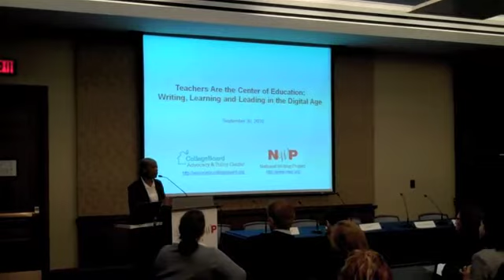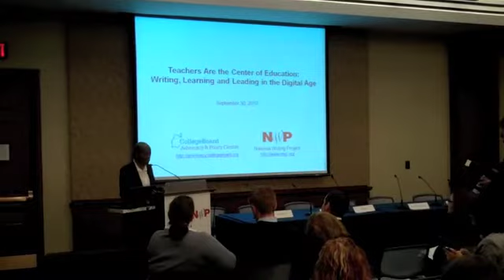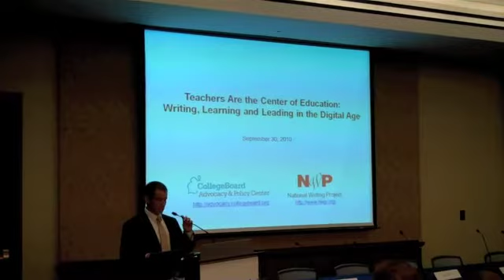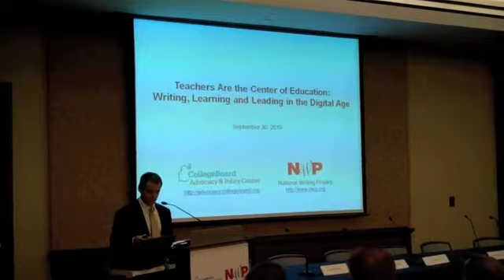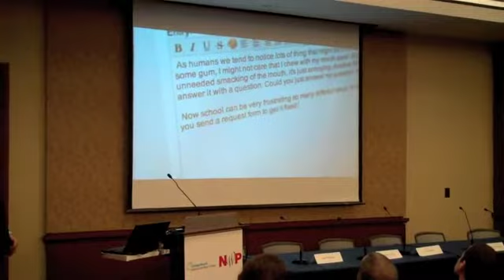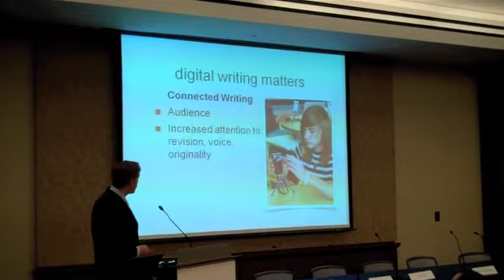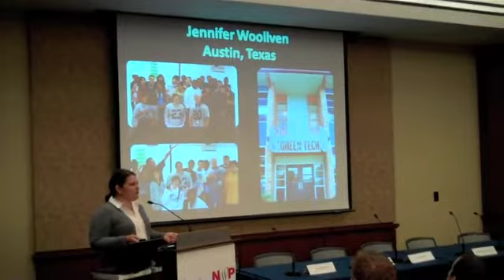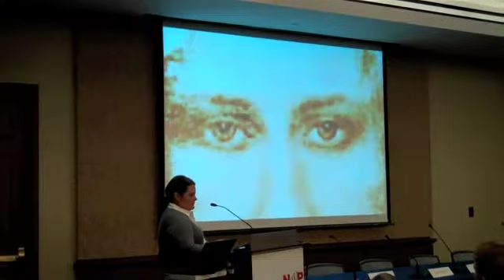Congressional Briefing: Writing, Learning and Leading in the Digital Age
On September 30, NWP and the College Board sponsored a special briefing in Washington, DC, highlighting the work of teachers who are using technology in innovative ways in the classroom.

The briefing featured a panel of teachers and classroom videos highlighting their uses of technology to improve learning. Journalist, author, and political commentator Juan Williams moderated the briefing.

Featured teachers:
Robert Rivera-Amezola, Philadelphia Writing Project (11:53)
Joel Malley, Western New York Writing Project (21:25)
Jennifer Woollven, Central Texas Writing Project (34:30)